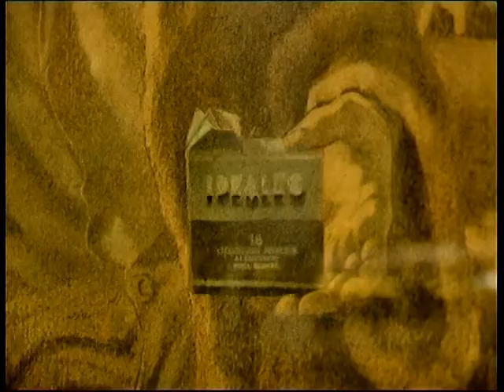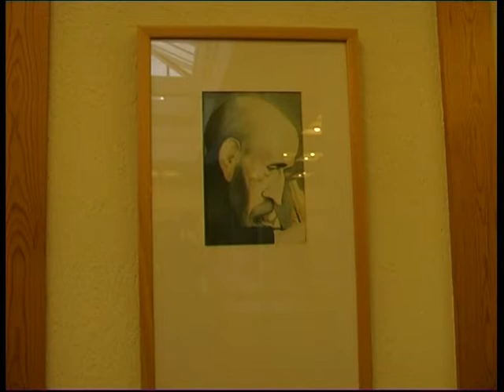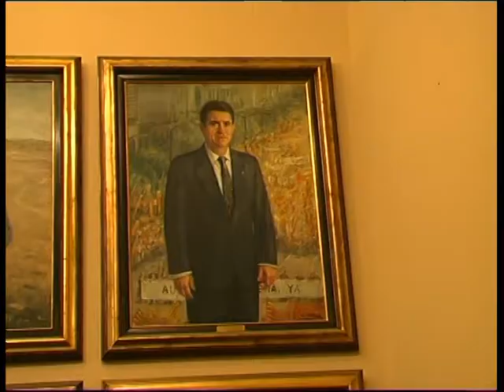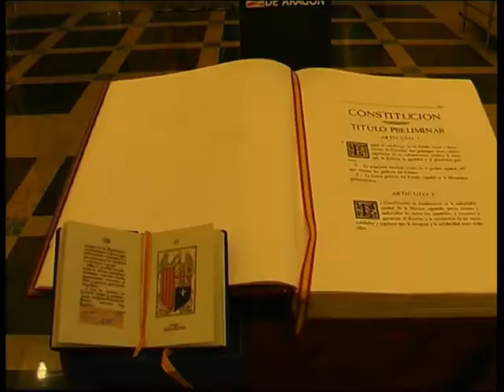Edificio Pignatelli Zaragoza día de puertas abiertas 2015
Treinta y siete aniversario de la Constitución Española y primera vez que hemos tenido el privilegio de visitar por completo el Edificio Pignatelli sede del Gobierno de Aragón, magníficamente guiados por una amable guía que nos dijo llamarse Pilar, conduciendo el grupo por distintas dependencias e importantes despachos y salas, dándonos Doña Pilar una magistral y sin embargo amena lección de historia, en la que nos relató todo sobre el edificio y la increíble actividad de Don Ramón Pignatelli.